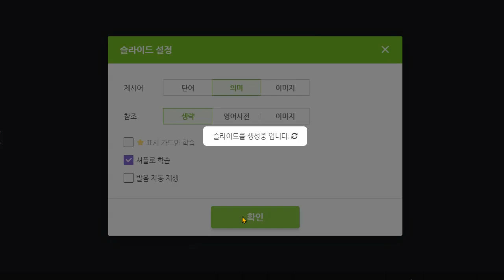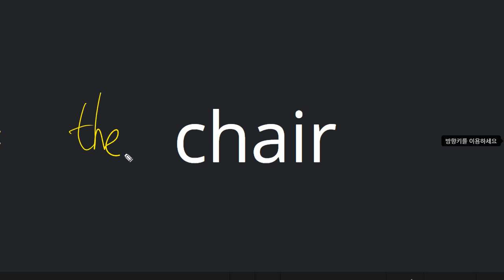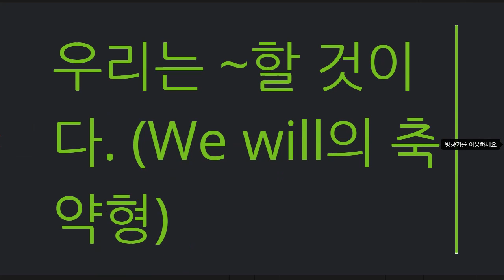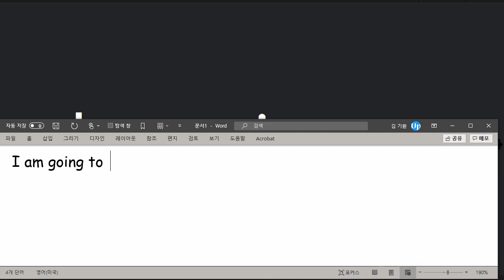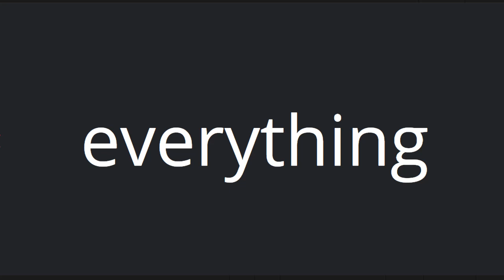원혜민 2021 05 28 단어